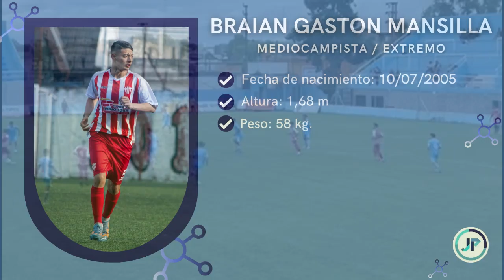Braian Mansilla - Mediocampista / Extremo | 2024